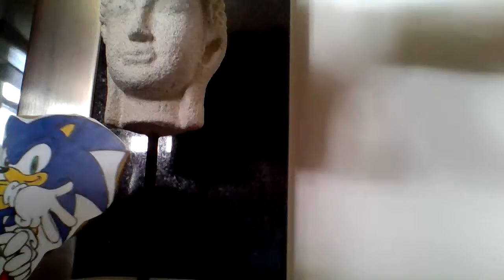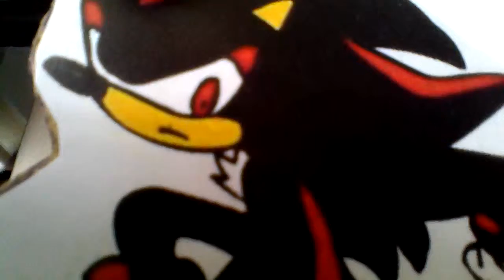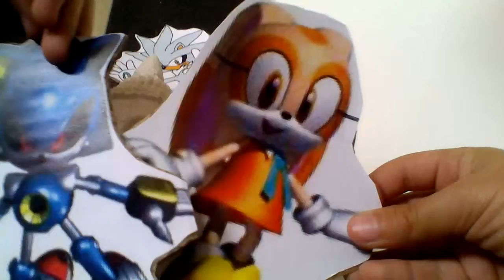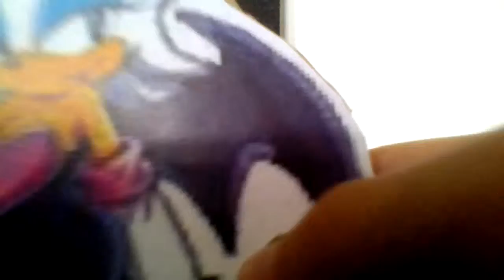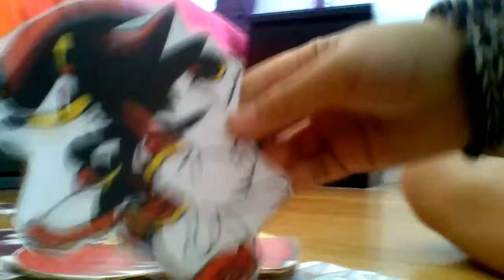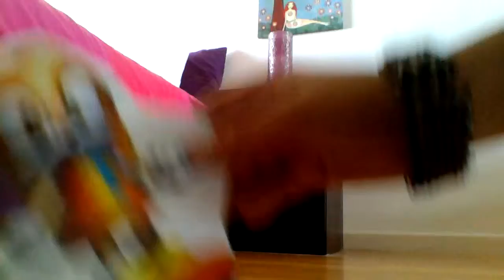Sonic adventure in house Parte 1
Cream e fosquitos ...